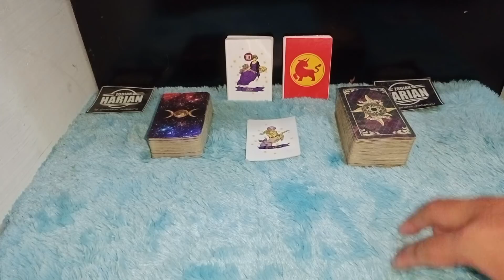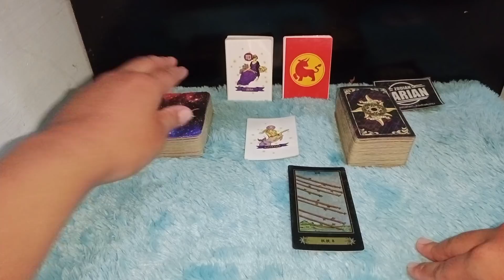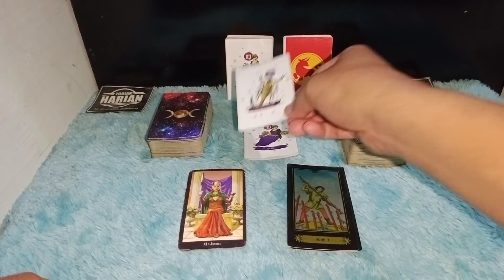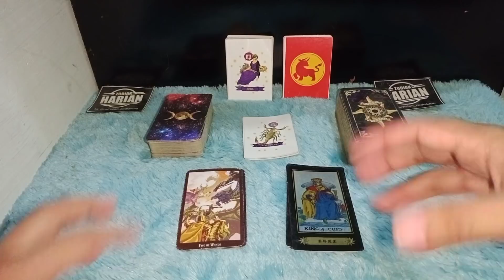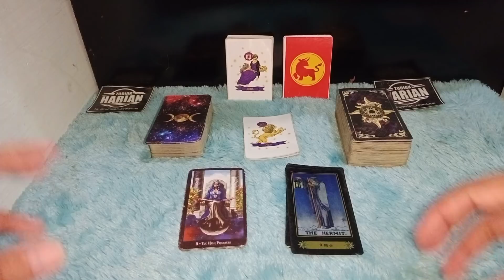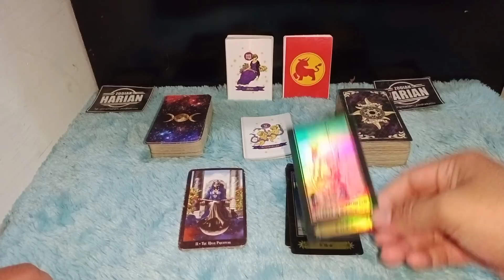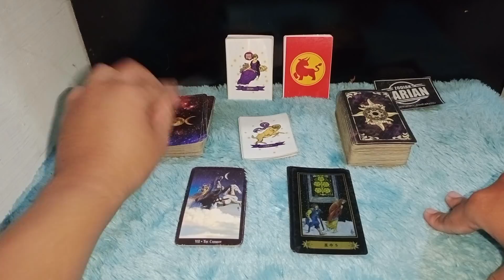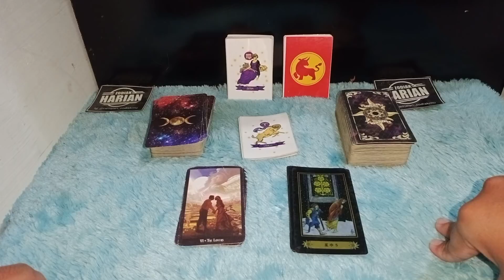ZODIAK YANG BERUNTUNG HARI MINGGU 29 AGUSTUS 2021 LENGKAP DAN AKURAT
Ini adalah zodiak yang terprediksi beruntung hari Minggu 29 Agustus 2021

Urutan 12 Zodiak Beserta Tanggal dan Bulan Lahir:

1. Capricorn (22 Desember - 19 Januari)
2. Aquarius (20 Januari - 18 Februari)
3. Pisces (19 Februari - 20 Maret)
4. Aries (21 Maret - 19 April)
5. Taurus (20 April - 20 Mei)
6. Gemini (21 Mei - 20 Juni)
7. Cancer (21 Juni - 22 Juli)
8. Leo (23 Juli - 22 Agustus)
9. Virgo (23 Agustus - 22 September)
10. Libra (23 September - 22 Oktober)
11. Scorpio (23 Oktober - 21 November)
12. Sagittarius (22 November - 21 Desember)

Dapatkan Layanan Zodiak Harian :

1. Konsultasi
2. Astrology Ramalan Zodiak
3. Ramalan Garis Tangan
4. Pendalaman Sifat Dan Karakter
5. Ramalan Shio Bulanan Dan Tahunan